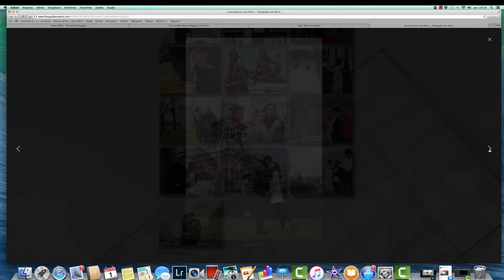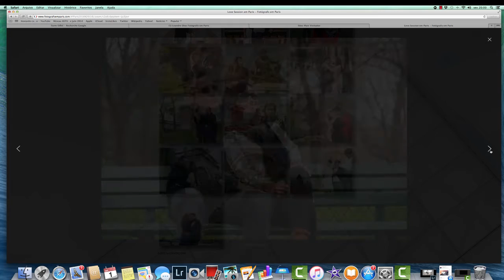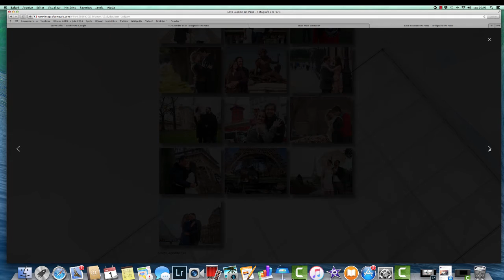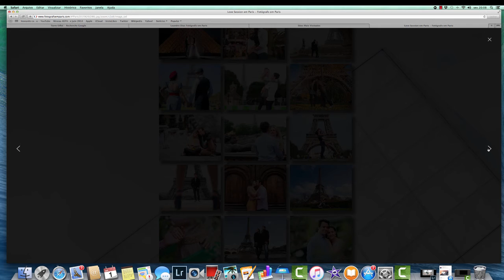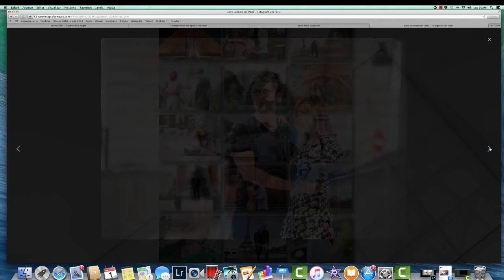Ensaio Fotográfico em Paris - Pacote 1 - Leandro Dias Fotógrafo Brasileiro em Paris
Ensaio fotográfico em Paris com o fotógrafo em Paris Leandro Dias.
Pacote 1:
2h de ensaio na Torre e arredores
de 150 a 200 fotos
peça um orçamento para